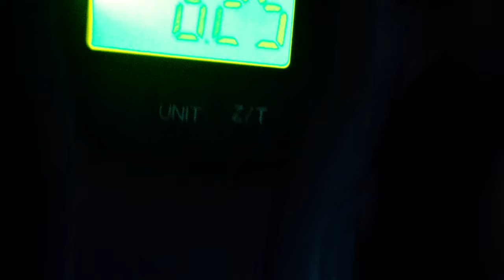Chasing Striped Bass P.T 1 (Fresh Water Monsters series)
Huge shout out for Logan Eckles for making this video possible!